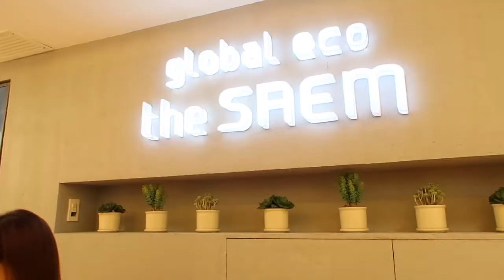VLOG #25: KOREAN MAKEUP SHOPPING sa PINAS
💄PREVIOUS VIDEOS💄

💄FILMING GADGETS💄
Filming Camera: Canon G7x Mark II
Vlogging Camera: Canon G7x Mark II
Edit Video Thru: Mac Apple Imovie 10